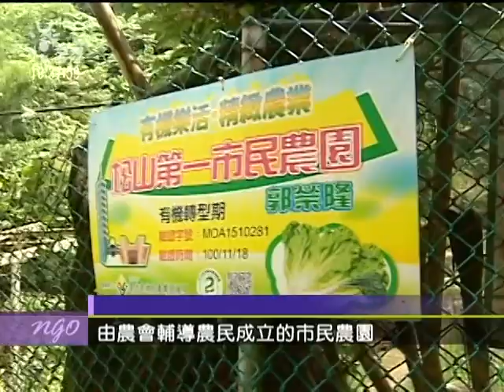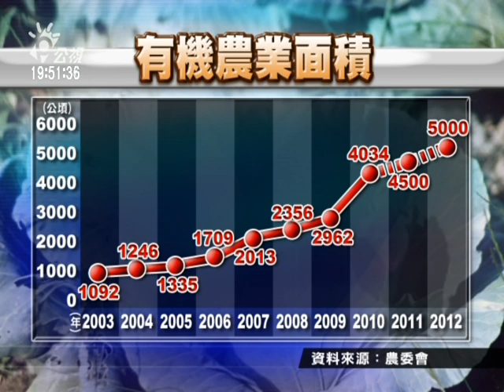菜籃革命 對抗餐桌危機!-3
毒奶粉、狂牛症、塑化劑、瘦肉精、農藥殘留...面對層出不窮的食品安全事件，吃甚麼怕甚麼，搞得大家寢食難安。因為擔心吃到毒，吃到化學添加物，現在很多人寧可花錢心安，用更高的代價購買有機產品，但消基會抽驗發現，號稱有機，高達五成卻沒有認證標章，甚至還檢出殘留農藥。台灣氣候溫暖潮濕易生蟲害，真的有辦法種出無毒有機的蔬果嗎？
除了逛有機店，全台還掀起一股"吃在地、支持小農"的農民市集風，從北到南近30個農民市集正蓬勃發展，與農夫近距離接觸有什麼好處？多數農民市集強調『友善耕作』，相較於市面上販售的蔬果真的比較安全嗎？他們沒有能力接受有機檢驗，也未必符合嚴格的有機認證，你何以相信小農的生產過程和品質？
與談人
飲食專欄作家 徐仲
主婦聯盟消費合作社推廣課課長 張雅雲
種菜達人 董淑芬
248農學市集經理 李建誠